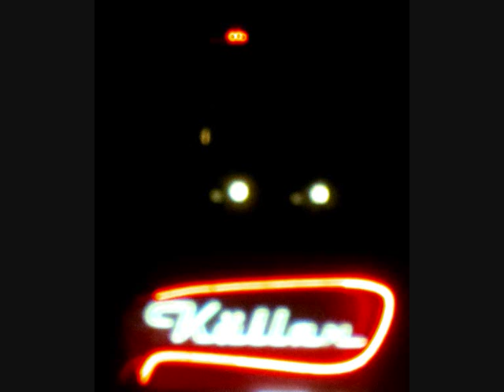Cork Sniffers: Lazy Poker Blues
Three dudes from Sweden playing the classic track Lazy Poker Blues. Andreas, Timo & Tobbe. Please forgive us for the crappy recording. ;-)